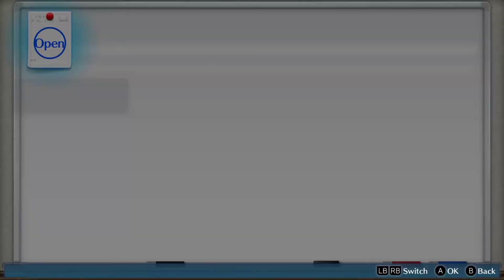Digimon Story Cyber Sleuth Complete Edition Part 2